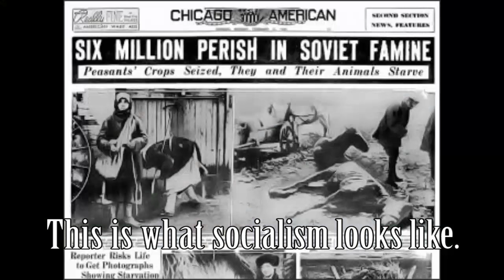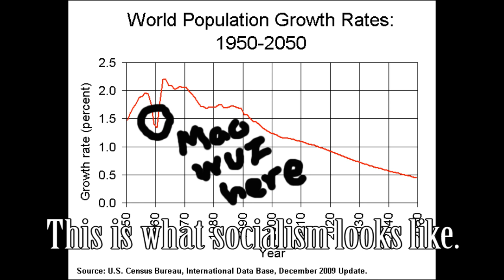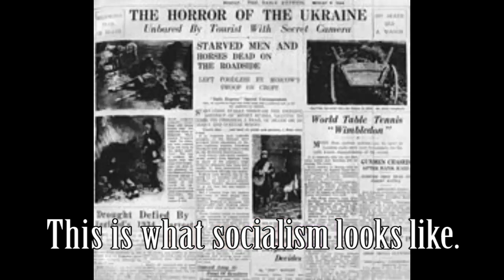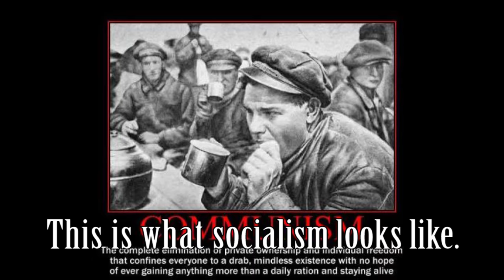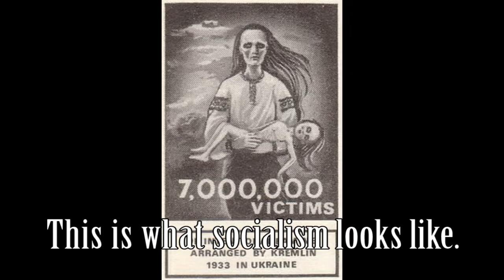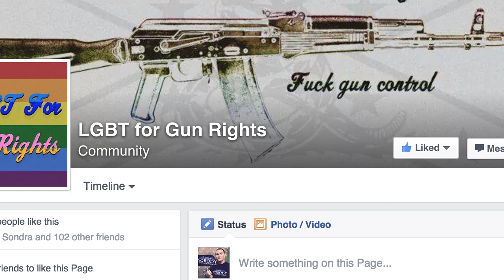Commies Kill Gay Gun Page, You Won't Believe What Happens Next!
My last video was taken down. Here's why.